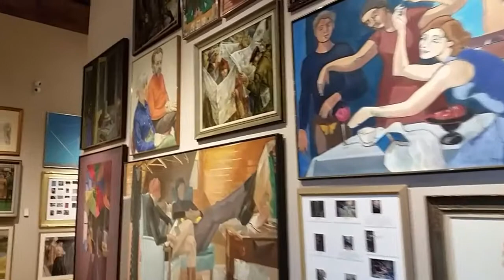Canton Museum of Art - Salon Style Permanent Collection - Erica